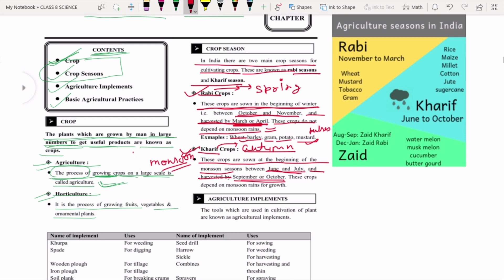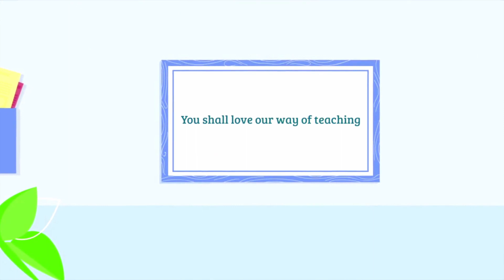Crop production & management, Class 8 Science Ch-1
In this video, we will learn about agriculture, crops, crop season & agricultural implements.This video is helpful for class 8 students.
Thanks!